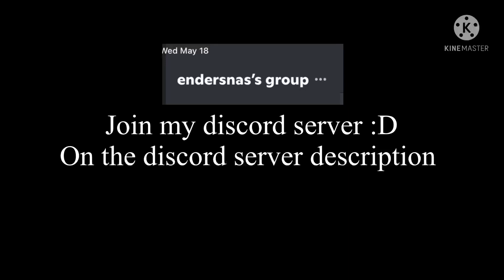Excellence time trio (phase 1) (neat.cover)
Ye my exam is done

Owners:
Excellence time trio by insanitysans045
Sans by toby fox
Dust sans by ask dusttale
Underverse sans by jael peñaloza
Glitchtale sans by camilla cuevas

Sprites:
Of course insanitysans045 so ye

Midi used:
Excellence time trio midi by insanitysans045

Cover:
ME! Enderblock yt

Also discord server if you wanna join